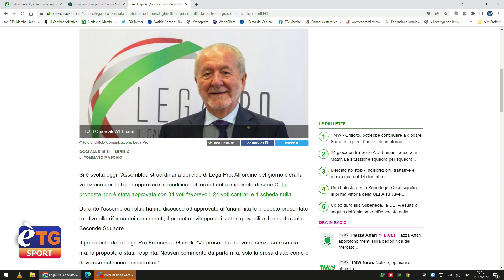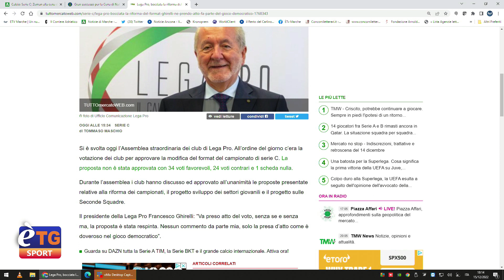E’tg Sport 15/12/2022